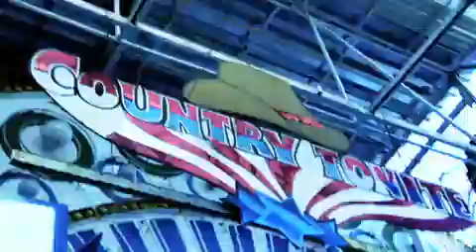Someday Music Video (Official Version).mov.mp4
Produced, recorded and mixed by Vinnie Castaldo at the Tone Factory recording studios, las vegas, nv.